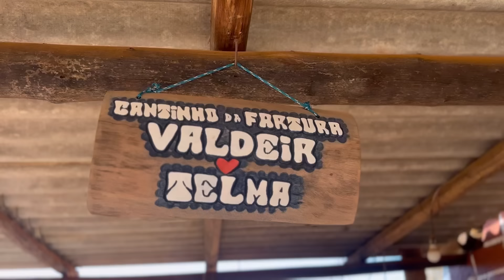NÃO PAGAMOS ENERGIA E PRODUZIMOS DE TUDO UM POUCO